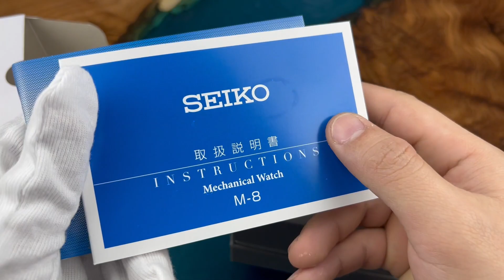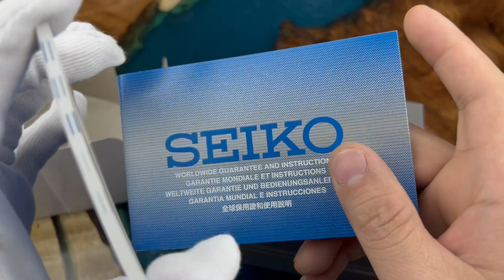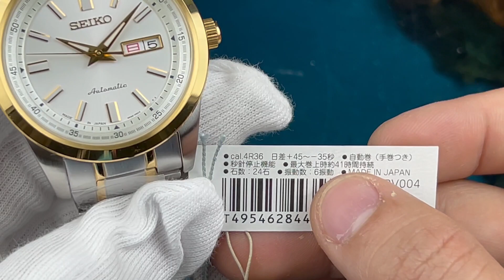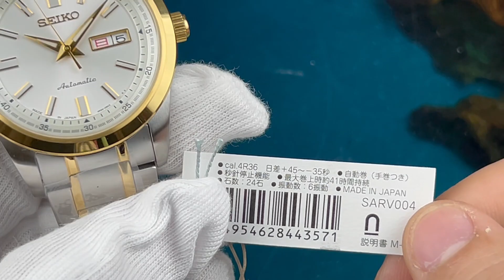[ Bóc hộp ] Seiko Automatic SARV004 | donghoquanglam.com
(LINK 𝑺𝒂̉𝒏 𝒑𝒉𝒂̂̉𝒎 𝒕𝒓𝒐𝒏𝒈 𝒗𝒊𝒅𝒆𝒐) Seiko Automatic SARV004
ĐỒNG HỒ QUANG LÂM - Nói Thật, Giá thấp.